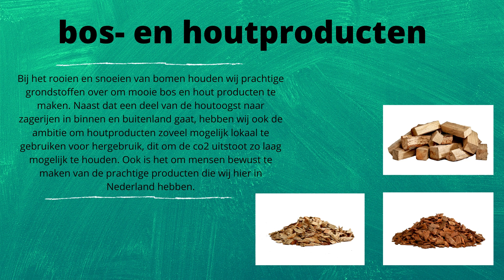Boom rooierij van Weert Rondhout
Bomen rooien
Boomverzorging
bomen kappen